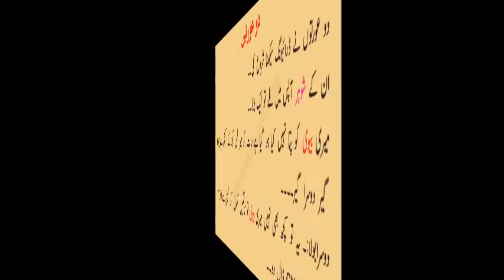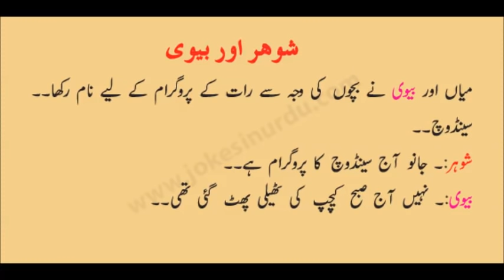Top 10 Most Funny urdu jokes & Gandey Lateefai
Dosto hamare is channel rozana Ache Ache lateefon ki vidoes hoti hai

Dosto Hamare Videos Ko Like kare aur afne Facebook ID per share kare

Dosto Afne rayee Ka izhar comment me zaror kare